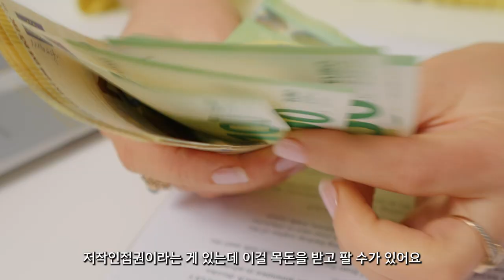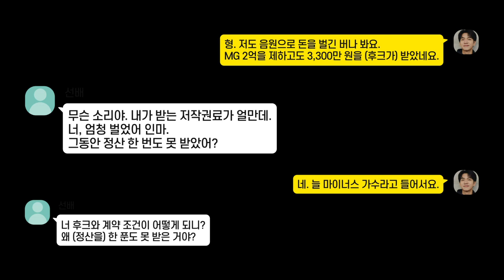작곡가의 관점에서 이승기가 음원수익을 되찾을 수 있는 방법은? [미친감성] 미디 작곡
1. 이름 :
2. 나이 :
3. 사는 지역 :
4. 어떤 경로를 통해서 연락을 주셨나요?
1) 미친감성 유튜브 채널   2) 감성사운드 유튜브 채널   3) 지인 추천
4) SNS 광고   5)인터넷 검색(네이버,다음,구글)   6) 그 외
5. 미디를 시작하신지  얼마나 되셨나요?
6. 미디를 배우신 적 있으신가요? (배웠다면 얼마나 배우셨나요?)
7. 실용음악과를 다니시거나 졸업하셨나요?
8. 사용하는 프로그램이 어떻게 되시나요?
9. 피아노를 어느 정도 연주하시나요? (듣고 치는거 가능한지 , 텐션 어느정도 아는지)
10. 최종 목표가 어떻게 되나요?